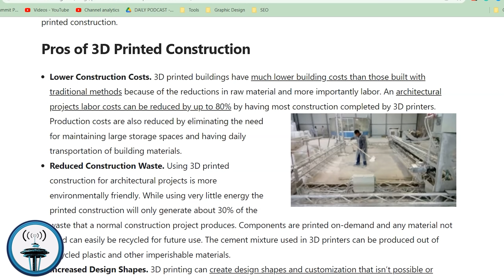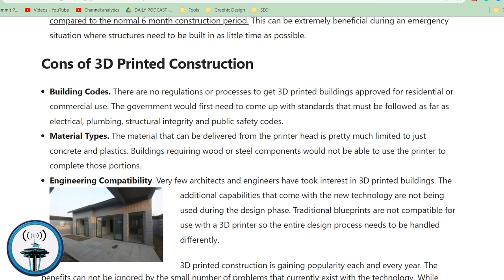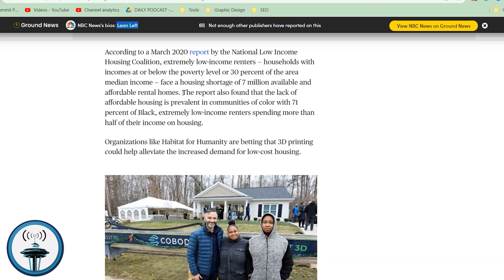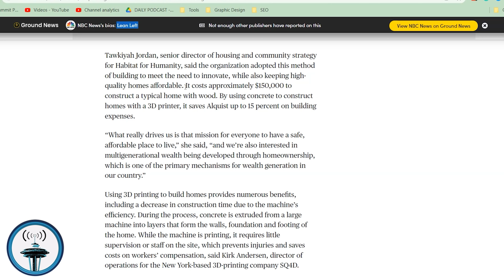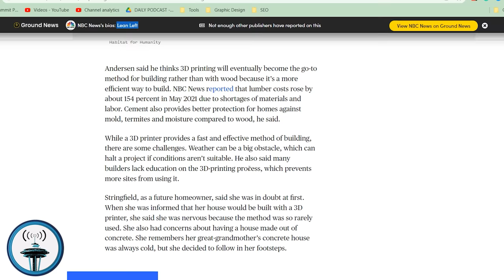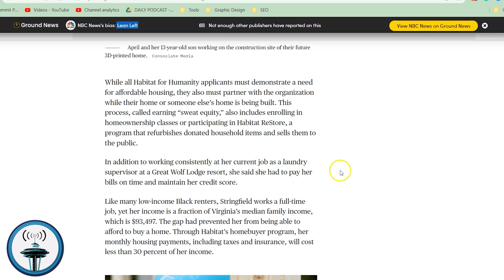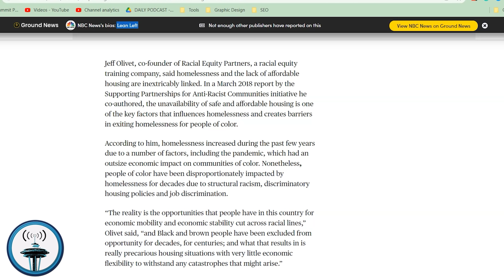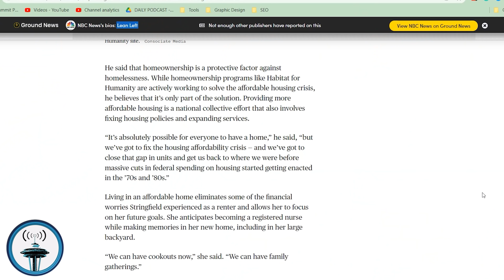How 3D Printing Can Be The Solution To The Nation’s Affordable Housing Crisis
April Stringfield has rented apartments since her early twenties and often worked two to three jobs to make ends meet.

Fueled by the desire to own a home, she applied for affordable housing provided by Habitat for Humanity.

She and her teenage son just moved into their new, 1,200-square-feet-home in Williamsburg, Virginia, constructed with the help of a 3D printer.

“It’s unbelievable,” Stringfield, 35, said. “It’s like a dream come true.”

Habitat for Humanity selected her home as its first 3D-printed project. Initiated between a partnership with Alquist, a 3D-printing construction company, it is the organization’s effort to confront the nation’s affordable housing crisis, which increased due to multiple factors including the heightened costs of materials during the pandemic and a booming demand on the housing market.